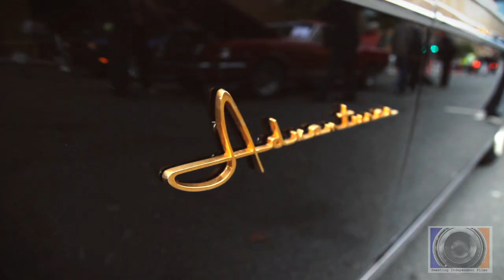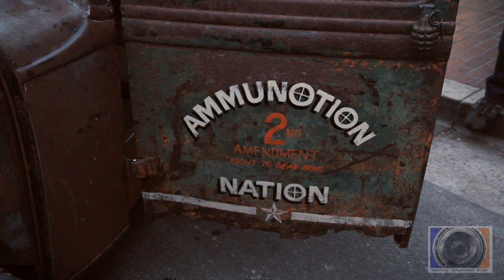Arriving to Monterey Race week PowerBrake Tv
Bob and Matt coming into Monterey for the 2011 Race Week, with some road sightings, and a street car show, there are some great cars at the end of the video that were at the car show on a street in downtown Monterey if you don't want to see the highway 101 scenery in the begining.

About Sweeting Performance:
We build and Rebuild endless varieties of new and classic brakes for every type of vehicle and trailer. It started with George Sweeting as Power Brake Service in 1950 who worked for the railroads and Lockhead, then run by his son Bob Sweeting who learned about modifying cars while drag racing in the 60's, and Bob's son Matt Sweeting (who grew up in all of this) is now running Sweeting Performance, a company that designs and fabricates good looking and well working automotive products.

PBS was a Warehouse Distributor for Bendix for 20 years until they sold they sold their Power Brake Division to Bosch, which is when we became a special modification contractor with Bosch for their power brakes - which come on most new American vehicles. Our ability to design brake systems, rather than just replace rotors and pads, has taken us to amazing places and we have worked on amazing projects. We have:

Hydro-Boost Conversions
Vacuum Brake - Conversions, Upgrades, and Modifications
Wilwood and Brembo Disc Brake Kits
Master Cylinders
Stainless Braided Hoses
Classic Car / Muscle Car Stock Brake Restoration and Rebuilding (Corvette, Camaro, Chevelle, Mustang, Ford & GM Truck, Mopar, Rolls Royce)
Light Truck / Medium Truck Hydro-Boost Replacement Parts and Conversions
Medium Truck / Heavy Truck Hydro-Max, Air brake, and Air-hydraulic systems - and Hydro-Max Conversions for the obsolete Delco Hypower
Conversions for the obsolete Buick Grand National, T-bird SC, Land Rover, Jeep and all other electric brake booster / electric powermasters
Modified brakes for Altered Bed Fleet Vehicles
Modified sensitivity for the Handicaped
Disc/Drum and Disc/Disc Proportioning Valves

We have worked on everything from propane powered trams to roller coasters, cranes, parade floats, multi engine street rods, classic european cars, double decker buses, and a Freightliner racing truck. Our favorite is working on big engine muscle cars that make too little vacuum and need more stopping power.